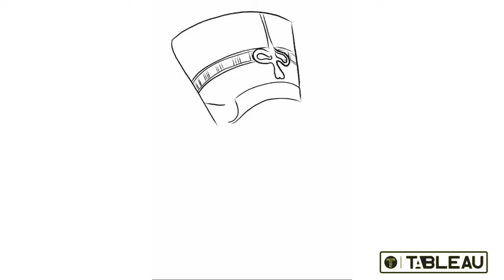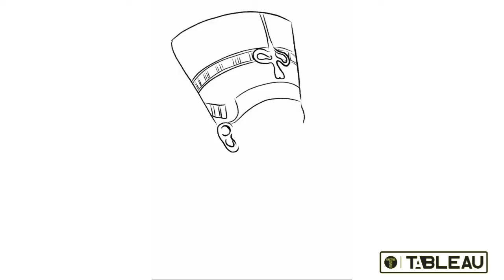طريقة رسم (الملكة نيفرتيتي ) خطوة بخطوة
طريقة رسم الملكة نيفرتيتي خطوة بخطوة للاطفال والمبتدأين

الملكة نفرتيتي والتي يعنى اسمها «الجميلة أتت» هي زوجة الملك أمنحوتپ الرابع (الذي أصبح لاحقاً أخناتون) فرعون الأسرة الثامنة عشر الشهير، وحماة توت عنخ آمون . وكانت تعد من أقوى النساء في مصر القديمة. عاشت فترة قصيرة بعد وفاة زوجها، وساعدت توت عنخ أمون على تولي المُلك، وكانت لهذه الملكة الجميلة منزلة رفيعة أثناء حكم زوجها. هي تنتمي للأسرة الثامنة عشرة، وعاشت في القرن الرابع عشر قبل الميلاد، ومثل ما حدث مع زوجها، فقد تم محو اسمها من السجلات التاريخية كما تم تشويه صورها بعد وفاتها. اشتهرت نفرتيتي بالتمثال النصفي لوجهها المصور والمنحوت على قطعة من الحجر الجيري في واحدة من أروع القطع الفنية من العصر القديم وهو أشهر رسم للملكة نفرتيتي